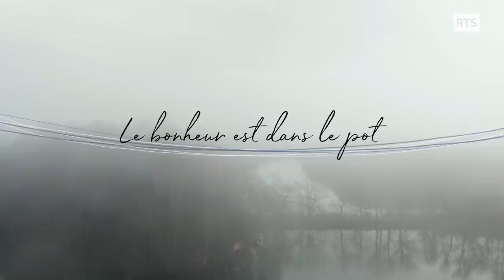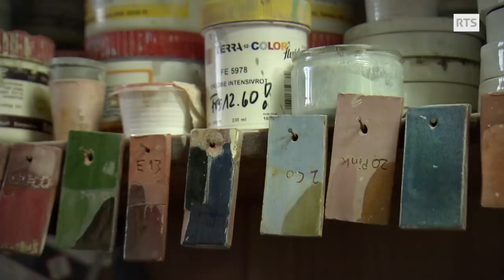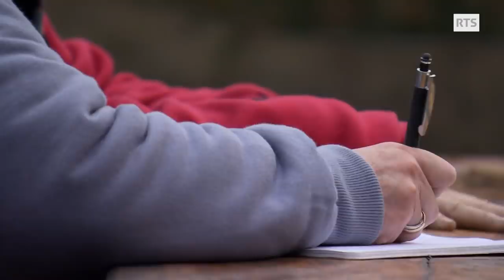Dans le Jura une potière perpétue la tradition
Felicitas Holzgang est revenue il y a 30 ans sur les lieux de son apprentissage et y a ouvert son atelier au cœur du village. La dernière potière de Bonfol perpétue une tradition millénaire pétrie dans l’argile d’Ajoie. Les carrières ont disparu, mais elle façonne la terre sans relâche, de l’objet usuel aux créations personnelles. Son style ? « caméléon » avoue-t-elle, mutine.

"Le bonheur est dans le pot", un reportage de Laurence Mermoud

Image : Karim Amin
Son : Otto Cavadin
Montage : Raphaëlle Jeanmonod
Etalonnage : Anne-Laure Sacher
Illustration sonore : Fred Demilliac
Mixage : Fanny Lelong

Lieux de tournage :
Bonfol, Alle, Porrentruy

Remerciements :
Isabel Martin